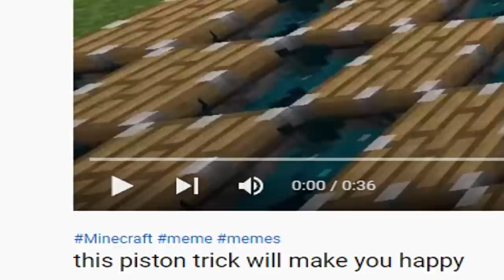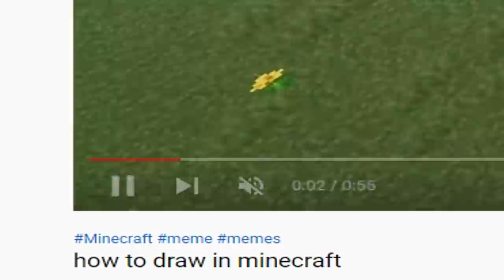🔥เล่นตาม TikTok! พิสูจน์สิ่งที่ไม่เคยเห็นในมายคราฟ? โคตรเจ๋ง [Minecraft TikTok]